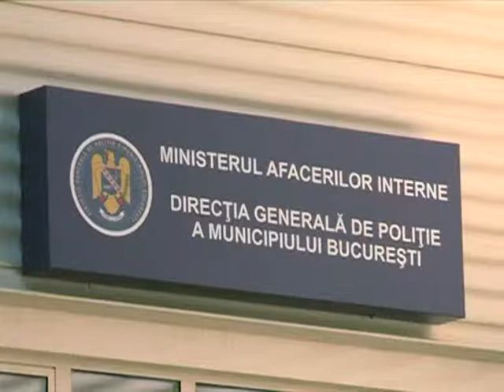Elevii de la Bolintineanu, audiaţi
Săptămâna nu a început prea bine nici pentru elevii Liceului Bolintineanu din Capitală. Dis de dimineaţă, o parte dintre absolvenţii claselor a XII-a din această unitate şcolară au trecut pragul sediului Poliţiei Capitalei pentru a da explicaţii în legătură cu ce s-a întâmplat la examenul de Bacalaureat. Cine a strâns banii, cine i-a cerut, i-a constrâns directoarea Costica Vărzaru să ofere "şpagă", acestea au fost întrebările puse de anchetatori.